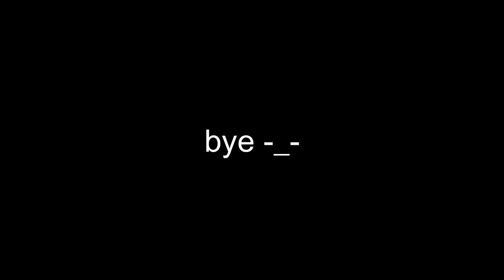the new player experience (sea of thieves)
attention span: 0